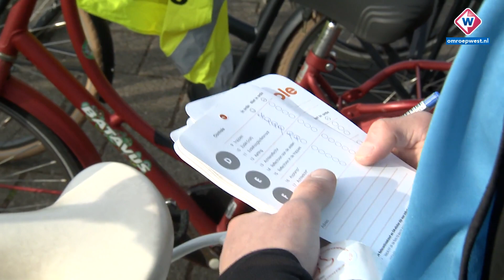Drukte bij scholen door ouders die kinderen met de auto brengen - OMROEP WEST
Meer dan 550 leerlingen uit Leidschendam-Voorburg stappen deze week op de fiets voor hun verkeersexamen. Tegelijk met deze examens, trekt Veilig Verkeer Nederland aan de bel. Volgens de organisatie komen kinderen te vaak met de auto naar school, ook als ze uit de buurt komen. Dat zorgt voor drukte en onveiligheid bij scholen. De hoop is dat de leerlingen, ook dankzij hun fietsexamen, straks extra zin hebben om met de fiets te komen.